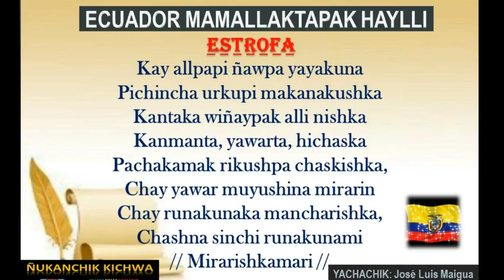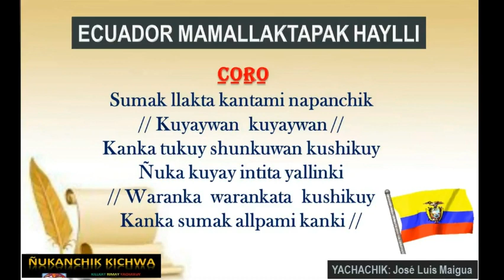🇪🇨🤝🌍!ÑUKA MAMA PACHA LLACTAMANTA TAKI TUKUYKUNAPAK!!Somos